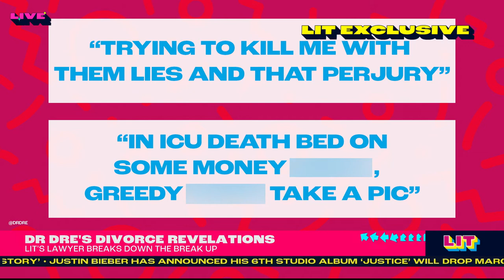Family Law Attorney Kelly Chang Rickert on Dr Dre's Prenup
Will Dr. Dre be able to successfully enforce his prenup?